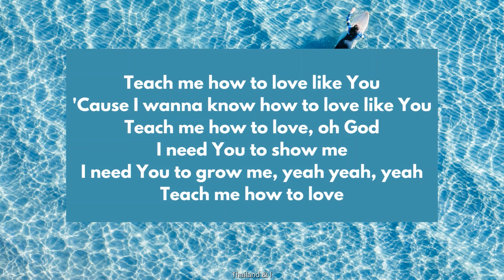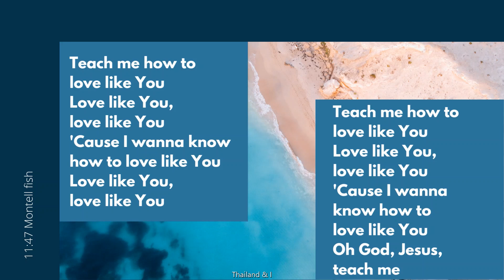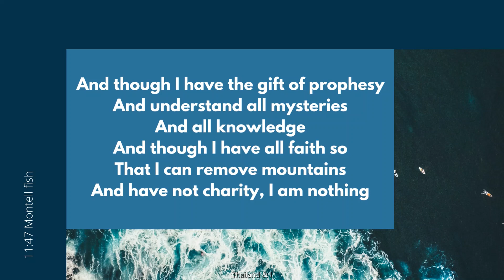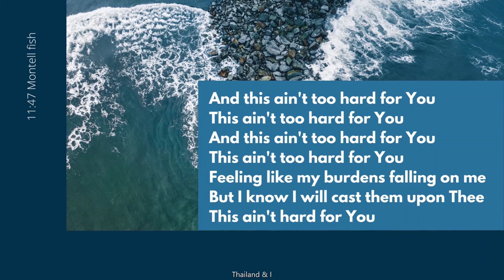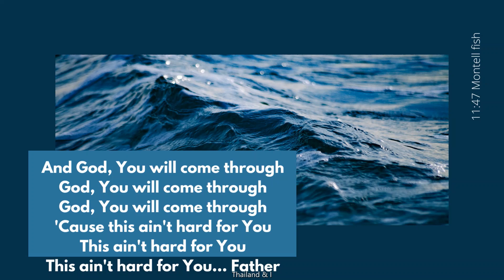11:47 PM (lyrics) by Montell Fish | Christian Rhythm & Blues | R & B / Soul Music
The song talks about how to love like Jesus. Montell is asking wisdom from God because he believes that it isn't hard for God to teach him how to love.